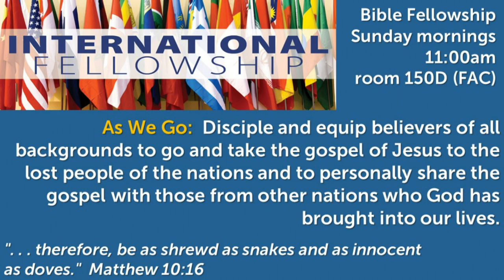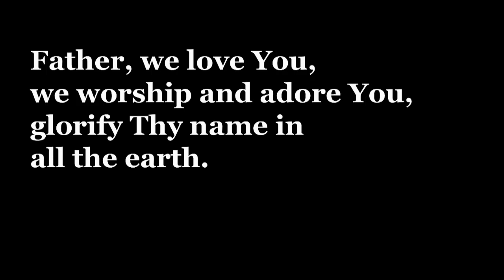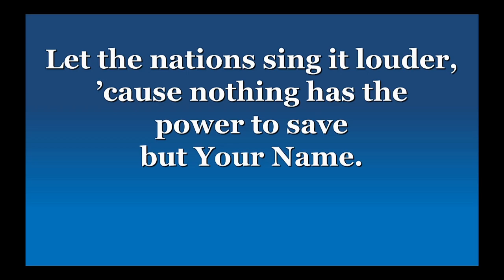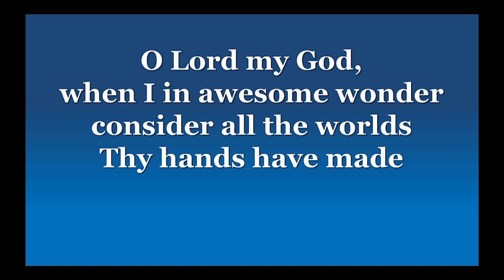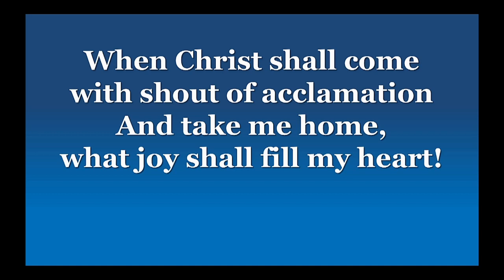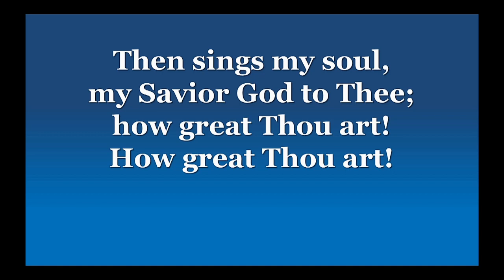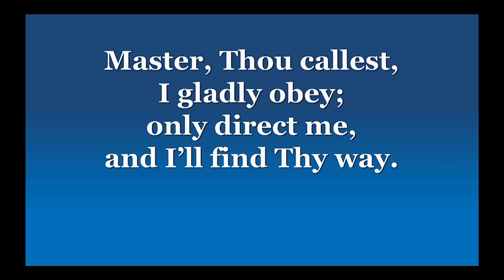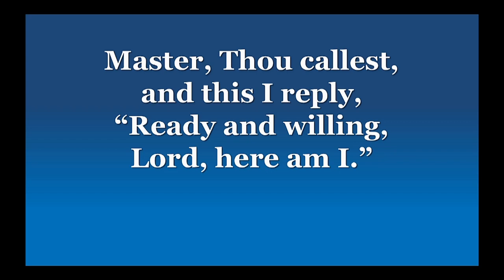First Baptist Church of Alexandria 11:00am Worship Service Apr 24, 2016